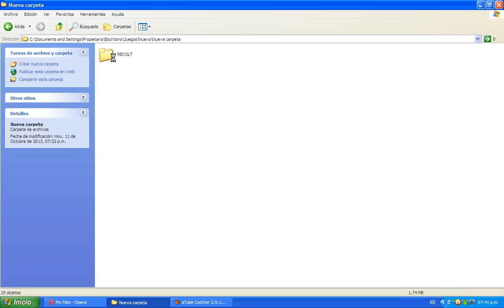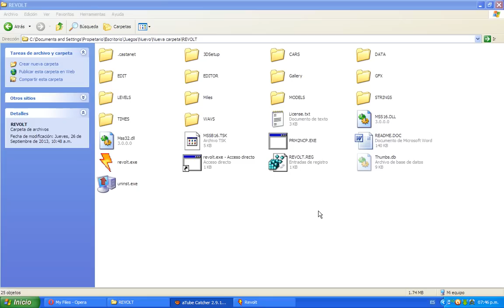Descargar juego de carreras Revolt (Mediafire)(Portable)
Hola amigos. Aqui les traigo el juego llamado Revolt, es un juego de carreras que en mi opinion es muy divertido y muy bueno.

XXXXXXXXXXXXXX LINKS DE DESCARGAS XXXXXXXXXXXXXXXXXXXXXXXXXXX

(Ignoren el anuncio, solo denle click al botón de Quitar o saltar publicidad que esta en la parte superior derecha de la pantalla)

COMENTEN SI HAY LINKS CAIDOS.

BONUS EXTRA

Si quieres jugar el juego en linea, Haz click en el link siguiente: